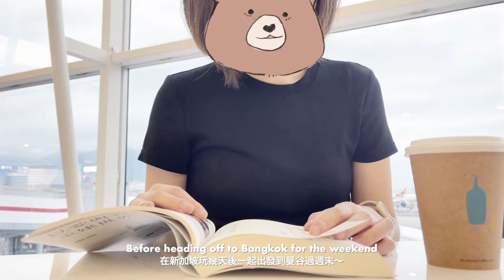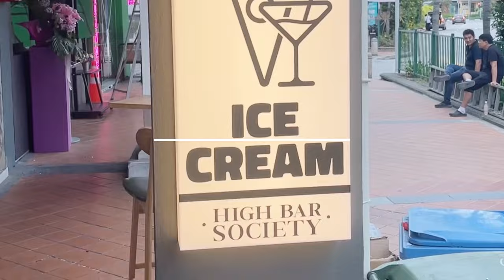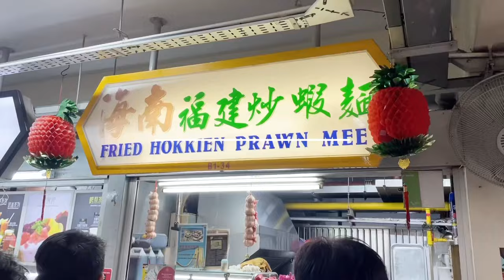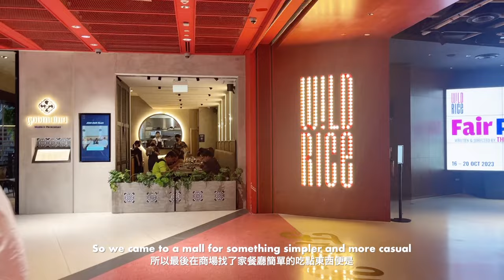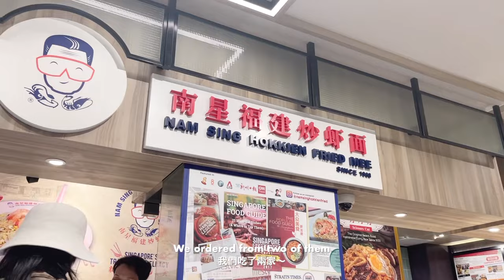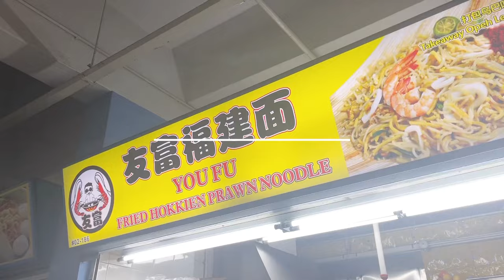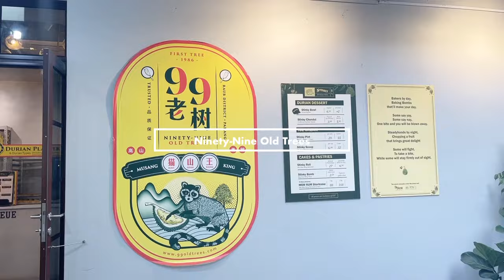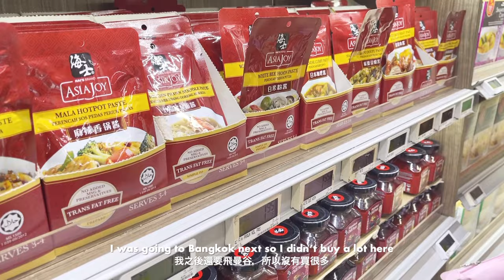VLOG | 6 days in Singapore 🇸🇬 A foodie trip! 😋 Cafes, bakeries, hawker stalls | Oct 2023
Spent 6 days in Singapore to visit my BFF who lives there! It was literally a trip where I ate non-stop and did no sightseeing at all lol Not sure how I just kept eating all sorts of prawn noodles during the trip but hey i got to try and review three different famous Hokkien Mee stalls! Other than hawker stalls BFF also took me to a couple of fine dining places, namely Ahara (Indian) and Cure (Nua Irish), and both were lovely! As always I also visited a number of cafes and bakeries - Singaporeans are surprisingly pretty crazy about bread.